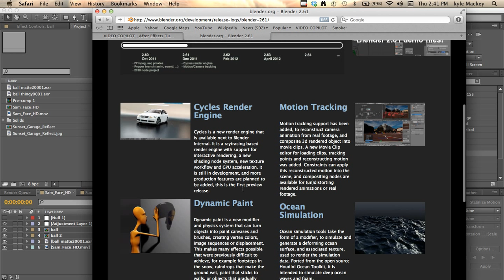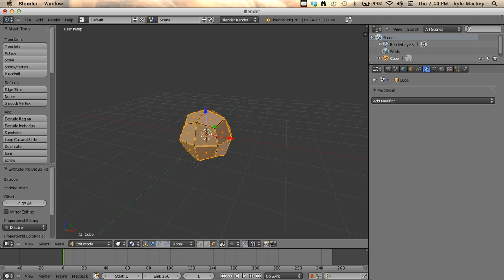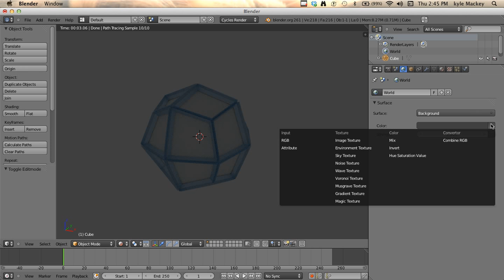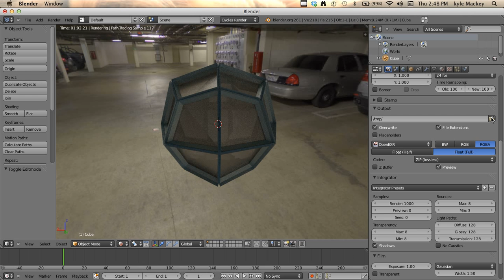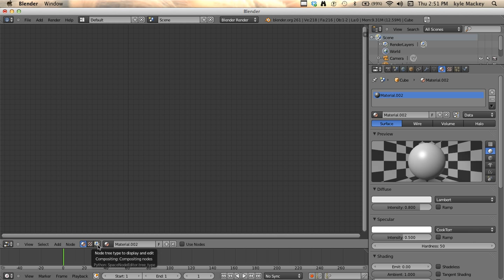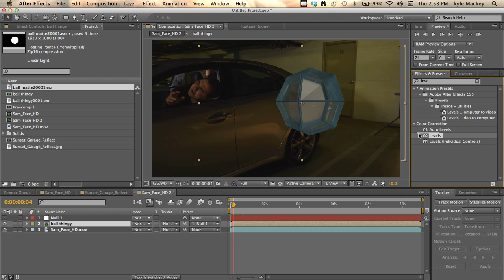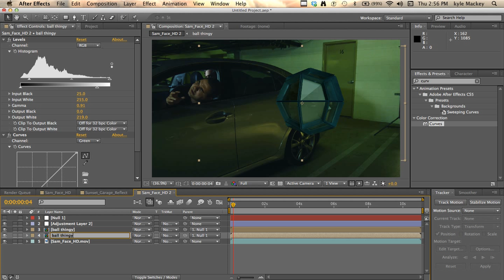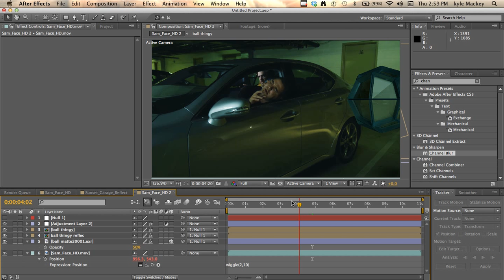Match CG with live action using Blender and After Effects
A basic tutorial to help you get started